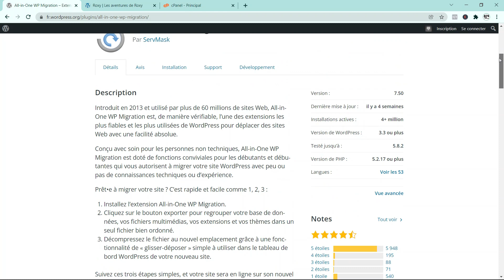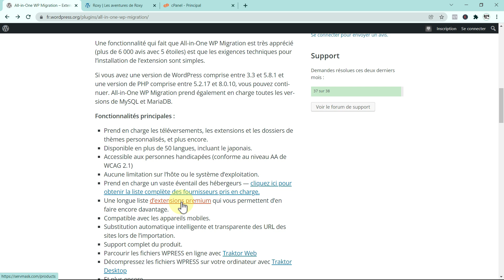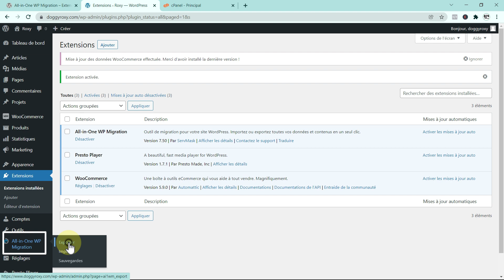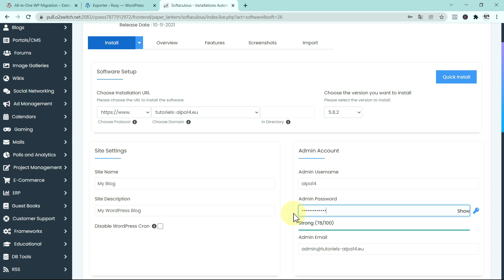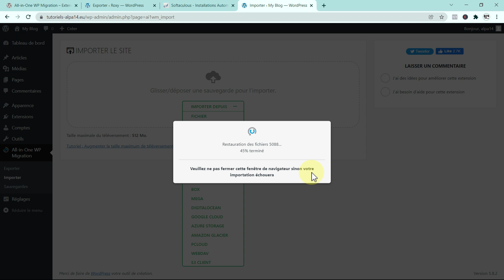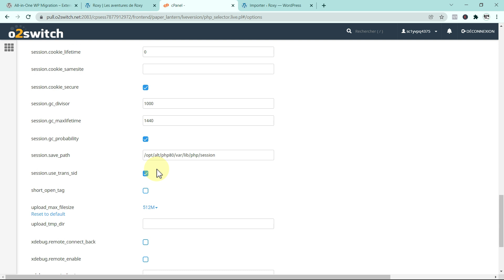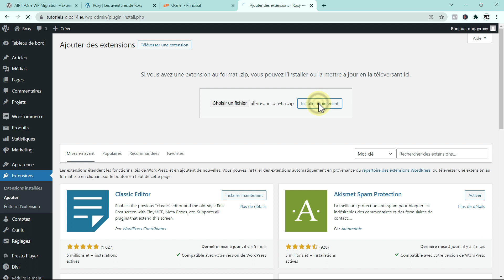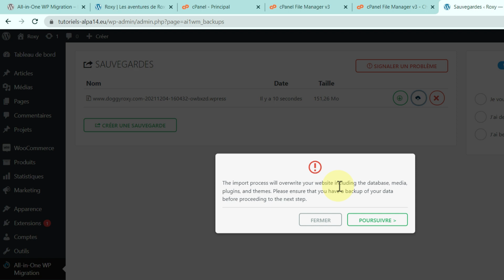Migrer facilement un site WordPress (tutoriel débutant pas à pas)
Dans ce tutoriel Wordpress, je vous montre comment copier et déplacer facilement un site WordPress d'un serveur vers un autre.
Cette manipulation vous sera utile  pour migrer WordPress si un jour vous choisissez de développer un site en local et ensuite de le mettre en ligne sur le serveur d’un hébergeur ou alors  si vous souhaitez  changer d’hébergeur ou déplacer WordPress vers un autre domaine. Je vous présente ici un outil très simple et entièrement automatisé qui conviendra parfaitement aux débutants pour dupliquer et déplacer entièrement et facilement leur site WordPress.  Il s'agit de All-in-One WP Migration de l’entreprise ServMask. Migrer un site web WordPress devient un jeu d'enfant !

𝗟𝗜𝗘𝗡𝗦 𝗘́𝗩𝗢𝗤𝗨𝗘́𝗦 𝗗𝗔𝗡𝗦 𝗟𝗔 𝗩𝗜𝗗𝗘́𝗢 : 🔍
👁️ o2switch : l'hébergeur d'excellence pour votre site WordPress à 7€HT/mois en illimité

👁️ Lien pour télécharger la version 6.7 de All-in-One WP Migration :
AUTRES LIENS

👁️ Divi Supreme, le super plugin qui décuple la puissance de Divi

👁️ Formation WordPress Divi Webmyday, finançable jusqu’à 100% par les budgets de formation.

👁️ Hostinger : l’hébergeur de qualité aux tarifs compétitifs.
-10% sur toutes les formules avec le code ALPA14 💗

👁️ Amelia : le plugin de booking (Prise de rendez-vous et réservations) avec modules Divi ! 💗

👁️ Presto Player : le meilleur lecteur vidéo pour votre site WordPress
👁️ ThriveCart : Placez des paniers de vente où vous voulez et déployez des tunnels de vente en quelques clics - Offre spéciale : Compte à vie, paiement unique

🔥UPDF PRO : Editez et modifiez vos fichiers PDF avec un super outil alimenté à l'IA ➡️ -5% 💗 ➡️ Voir le tutoriel Créez des vidéos marketing -25% sur les offres Invideo

👁️ Wondershare Filmora X : Le montage vidéo facile, faites jouer votre imagination !
👁️ MailerLite : L'email marketing simple et efficace, 30 j Gratuits toutes options
👁️ Thinkific : Créez & vendez vos formations, 1 mois Gratuit en formule Pro
👁️ PIA VPN : Le VPN de qualité, protégez-vous sur Internet
Vous aimez mon travail ? Ici, vous pouvez m'offrir un café ☕😃
ALPA 14 C’EST AUSSI UN BLOG 😀
Pour une totale transparence, la plupart des liens de cette page sont des liens affiliés, en les utilisant, vous m'offrez une commission sur la vente et votre geste sympa compensera mes nombreuses heures de travail à concevoir ce tutoriel. Merci ! 🙂🙏.
Veuillez noter que jamais vous ne paierez plus cher que directement sur le site de l'éditeur. Voire parfois moins cher 👍.